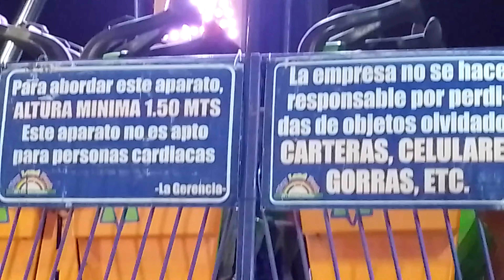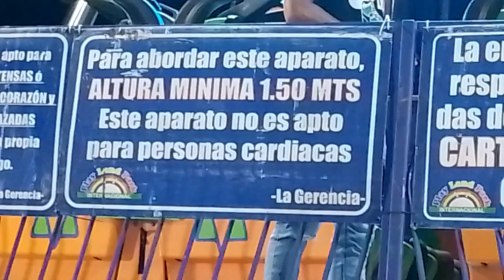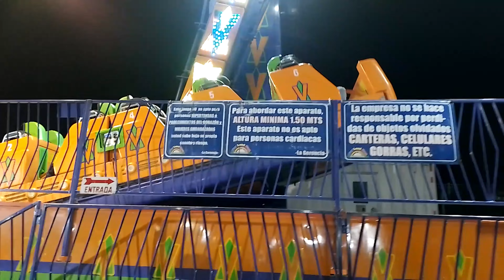Play Land park Panamá 2023 febrero Pirata Hall